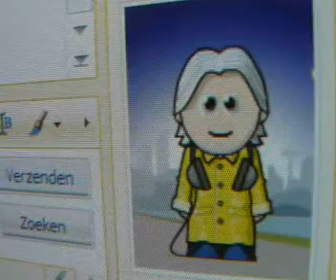A WeeMee in love